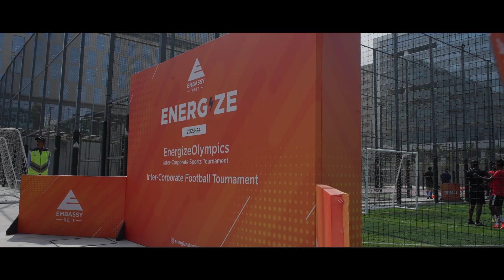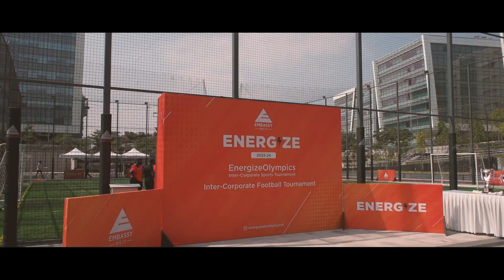Football to GO! | Airdronauts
See how we've captured the energy of Football to GO!